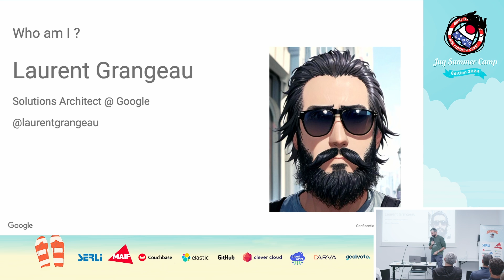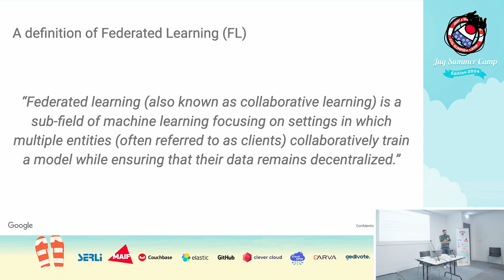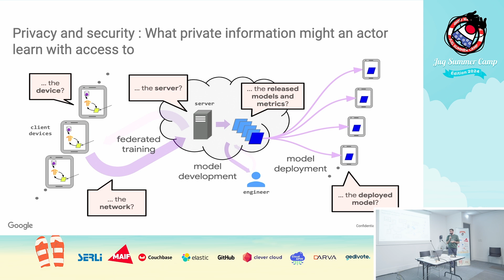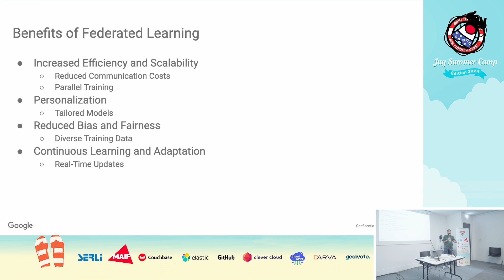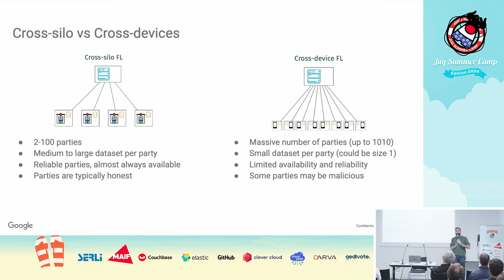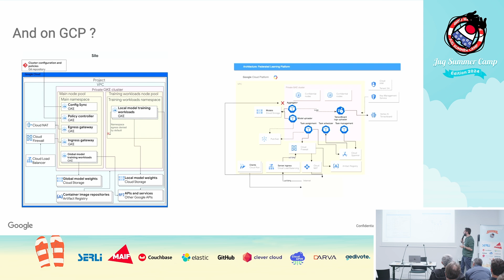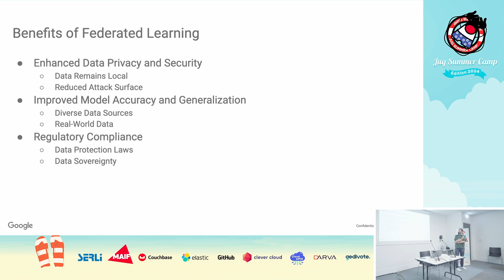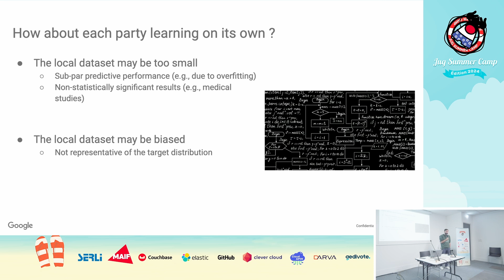Federated Learning : Une nouvelle ère pour l'IA collaborative | Laurent Grangeau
Conférence  /  Machine Learning  /  intermediate

À l'heure de l'innovation fondée sur les données, l'apprentissage automatique collaboratif est une nécessité absolue. Mais comment y parvenir tout en préservant la confidentialité des données ? L'apprentissage fédéré (Federated Learning, FL) offre une réponse. L'apprentissage automatique traditionnel repose sur l'agrégation centralisée des données, ce qui soulève des problèmes de confidentialité et entrave la participation. Le Federated Learning relève ce défi en permettant un entraînement distribué sur des données stockées localement, ouvrant ainsi la voie à une IA collaborative sans compromettre la vie privée. Ce talk se penche sur le potentiel de transformation de l'apprentissage fédéré en permettant un développement sécurisé et collaboratif de l'IA à travers deux dimensions distinctes : cross-devices et cross-silos :

cross-devices : Cette approche se concentre sur la formation collaborative entre de nombreux appareils, tels que les smartphones ou les appareils IoT. Elle permet d'obtenir des modèles personnalisés et d'améliorer l'expérience des utilisateurs tout en protégeant la vie privée de chacun.
cross-silos : Cette approche facilite la collaboration entre différentes organisations ou entités dont les données sensibles sont stockées dans des silos distincts. Elle permet aux entités de former collectivement des modèles puissants sans révéler leurs données privées.
Dans ce talk, nous explorerons le potentiel de transformation de l'apprentissage fédéré dans le développement d'une IA sécurisée et respectueuse de la vie privée. Découvrez comment l'apprentissage fédéré permet un apprentissage distribué à la fois sur les appareils personnels et les silos organisationnels, tout en protégeant la confidentialité des données.